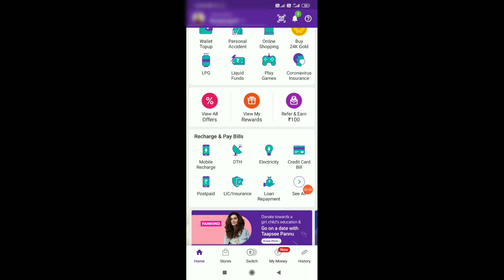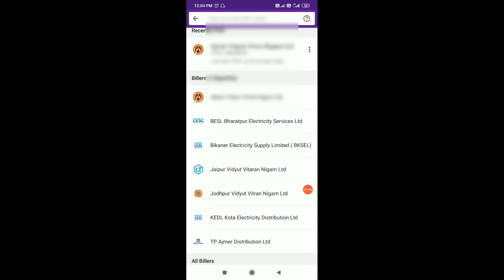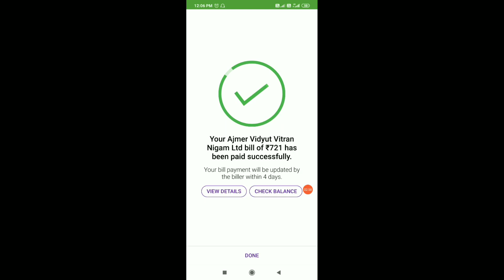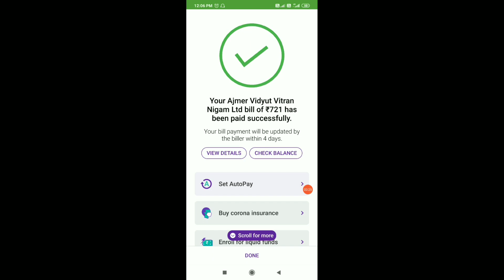Phonepe se bijali ka bill kaise jma kare | How To Pay Electricity Bill By Phonepe 2025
Phone pe se bijali ka bill kaise jma kare | How To Pay Electricity Bill By Phone pe 2025 | Phone pe

Video Contents :-
how to pay electricity bill from phonepe how to pay electricity bill online
pay electricity bill using phonepe
pay electricity bill on phonepe
phonepe se electricity bill kaise jama kare, phonepe se bijli ka bill kaise bharen pay electricit bill by phonepe
How to Pay Electricity from Android Phone
Phonpe
PhonePe से बिजली का बिल कैसे Pay करें
बिजली का बिल ऑनलाइन कैसे भरे
बिजली का बिल मोबाइल से कैसे जमा कराए